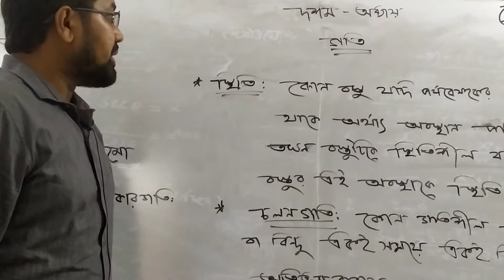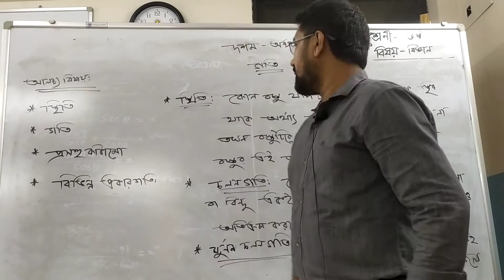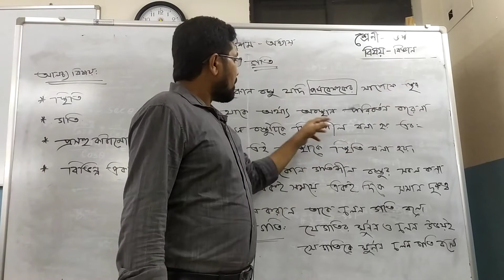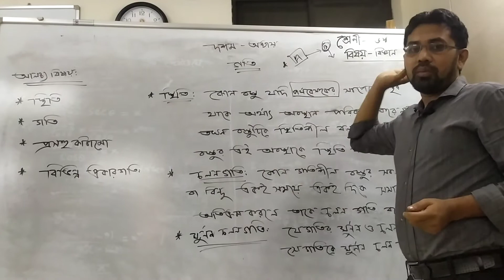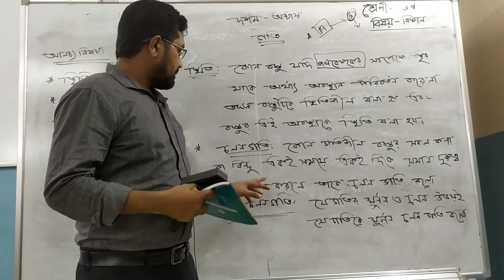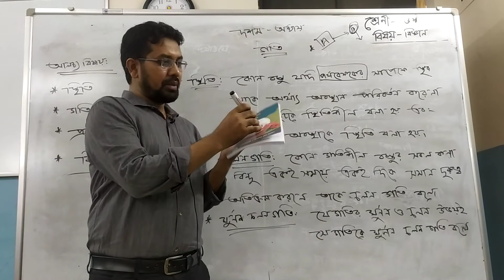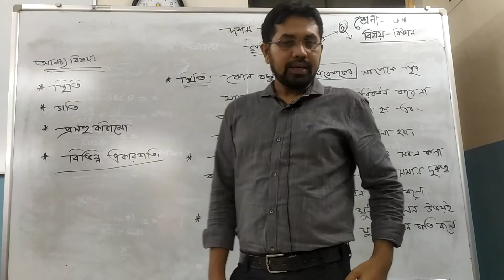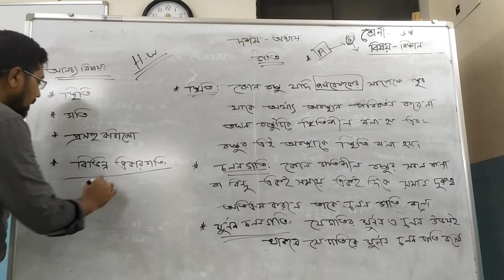Class_ VI _Science_ Md Nurul Islam Manik_ MMHS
Md.Nurul Islam  Manik (Asst. Teacher)
Class:VI
Sub:Science
MMHS
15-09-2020